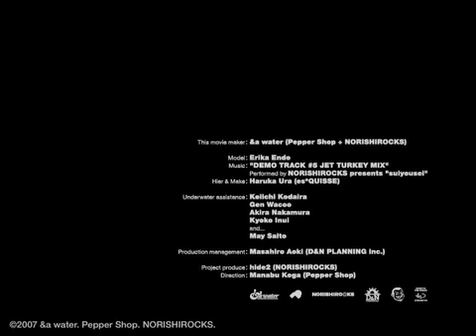&a water 01: Guppy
Model: reica
Performed by NORISHIROCKS presents "suiyousei"
Hair & Make: Haruka Ura (es*QUISSE)
Production management: Masahiro Aoki (D&N PLANNING inc.)
Project produce: hide2 (NORISHIROCKS)
Direction: Manabu Koga
© &a water. Manabu Koga. NORISHIROCKS.